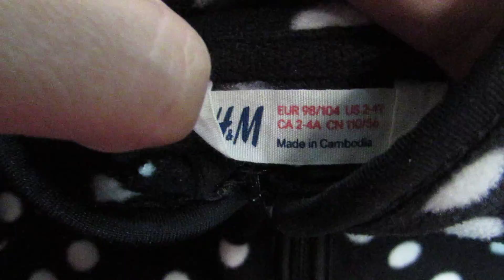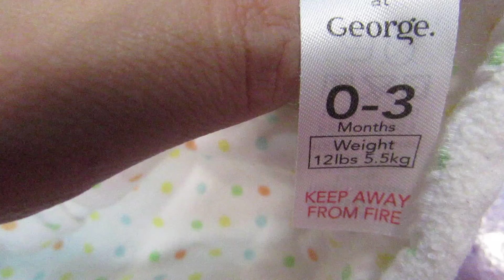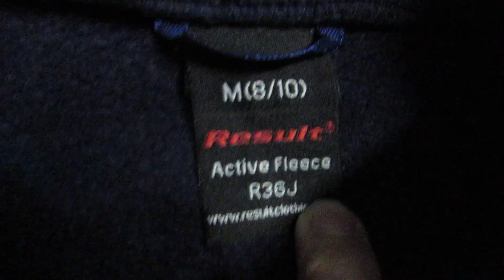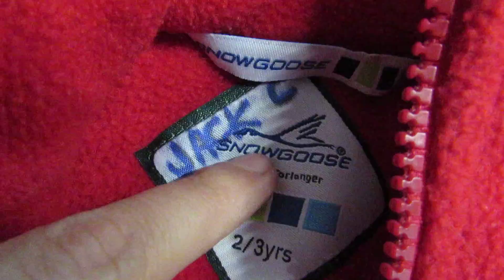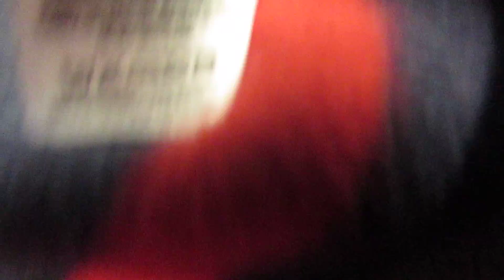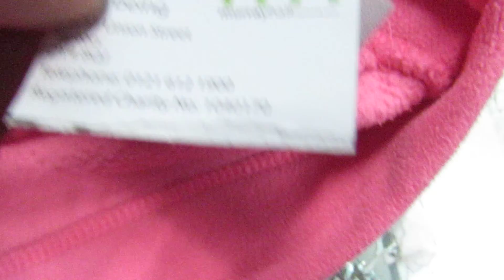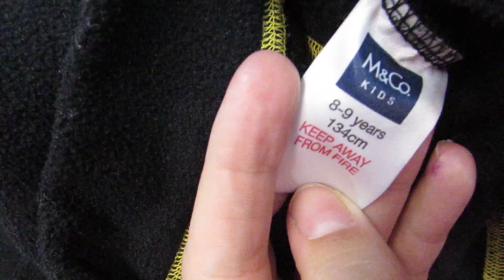ФЛИС СТОК КОФТЫ №3